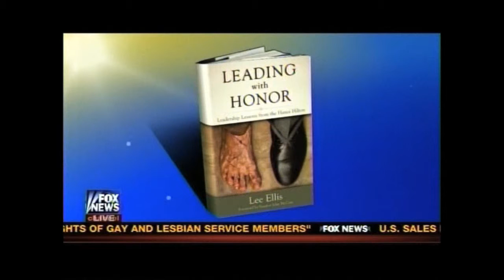Fox News Channel - Fox & Friends Interview - Lee Ellis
In this video interview with Steve Doocy on Fox & Friends (Fox News Channel), author and leadership coach, Lee Ellis, describes some of the lessons learned from his POW experience in Vietnam.

Leaders with a strong sense of character, courage, and competency can accomplish so much if they're equipped with the wisdom to do so, and our objective is restore honorable leadership in every sector of society. These observations were learned during Lee's POW experience in Vietnam described in his latest book, "Leading with Honor: Leadership Lessons from the Hanoi Hilton."

To learn more about the Leading with Honor or the publishing company, FreedomStar Media, go